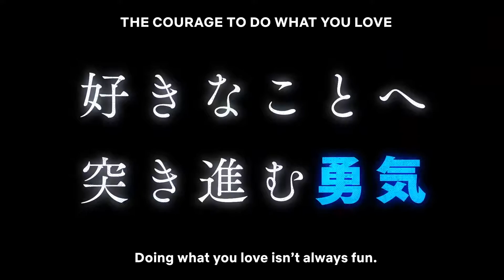Blue Period | Official Trailer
Yatora Yaguchi is a fairly popular student who excels in school, but secretly grapples with feelings of emptiness and frustration. When visiting his high school's art club he is inspired to pursue art. He eventually aspires to attend the Tokyo University of the Arts (TUA) after he graduates from high school.

Bored with life, popular high schooler Yatora Yaguchi jumps into the beautiful yet unrelenting world of art after finding inspiration in a painting.

The manga series is written and illustrated by Tsubasa Yamaguchi. The series has been serialized in Kodansha's seinen manga magazine Monthly Afternoon since June 2017 and has been collected in twelve tankōbon volumes as of May 2022. The series is licensed in English by Kodansha USA.